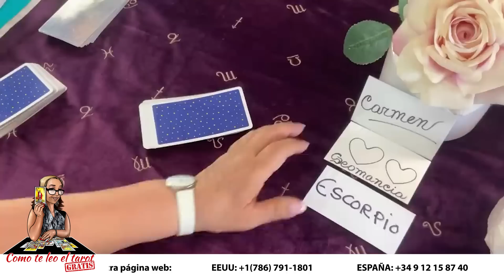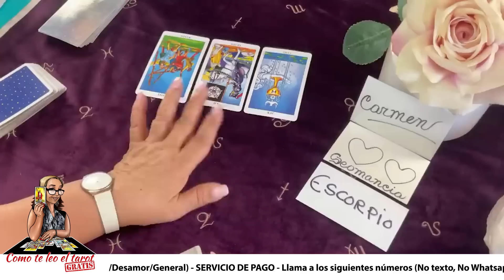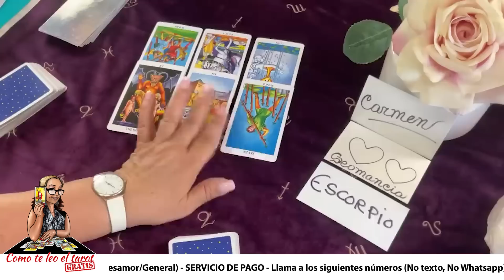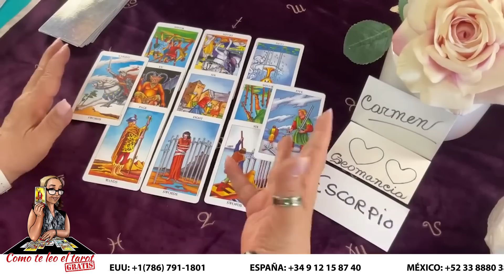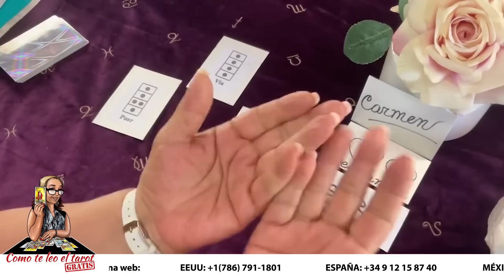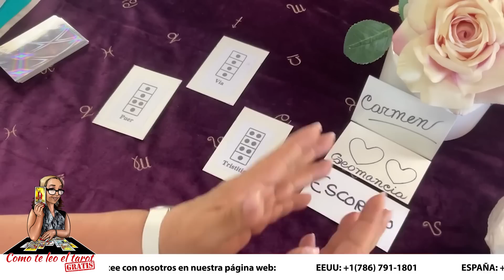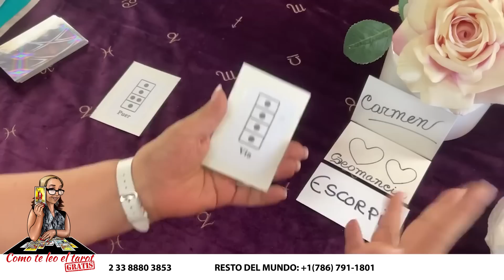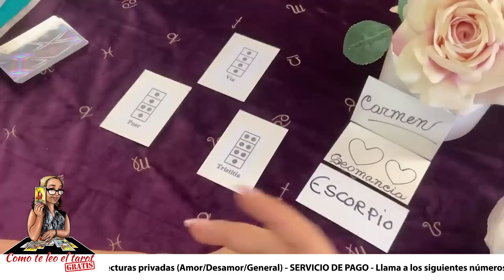ESCORPIO! QUIERE HACER UN CAMBIO DE CICLO! TE QUIERE PERO LUCHA CONTRA SUS SENTIMIENTOS!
Aquí lo que se ven son luchas y más luchas. Me cuesta mucho convivir con escorpio, ésto es lo que dice.